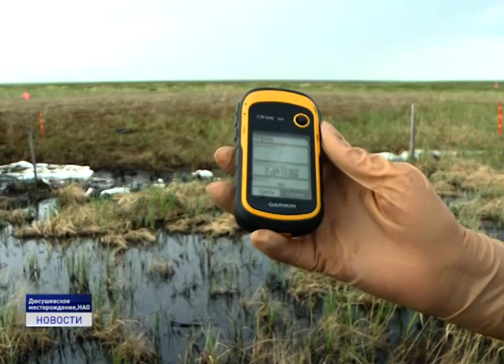ЛИКВИДАЦИЯ ПОСЛЕДСТВИЙ РАЗЛИВА НЕФТИ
На Дюсушевском месторождении продолжается устранение последствий разлива нефти. На сегодняшний день на ликвидации утечки задействовано 10 сотрудников компании Полярное сияние. Накануне к месту происшествия вылетела межведомственная рабочая группа, в которую вошли сотрудники росприроднадзора, прокуратуры, ростехнадзора и представители департамента природных ресурсов, экологии и агропромышленного комплекса Ненецкого округа. Вместе с ними в рейд отправилась и наша съемочная группа. Репортаж Алины Выучейской.